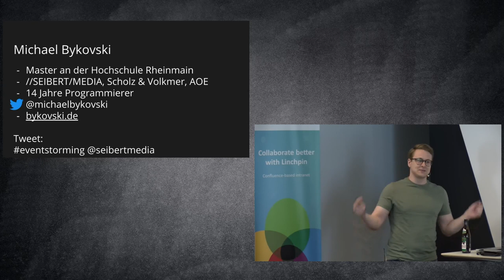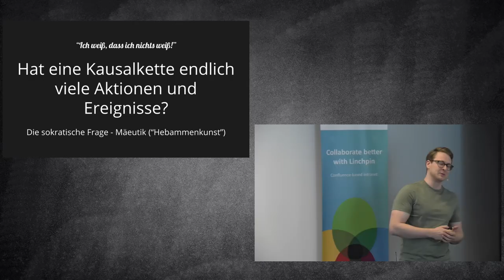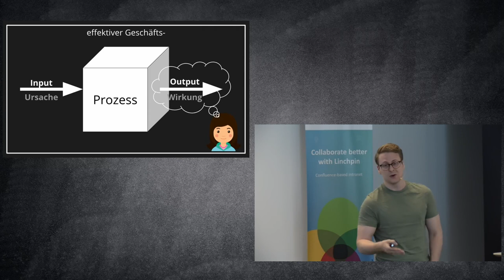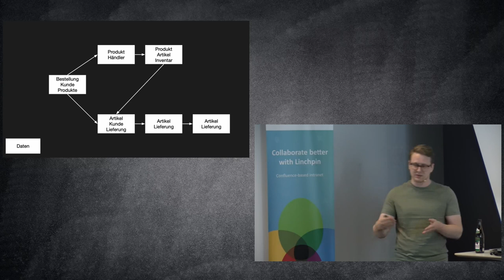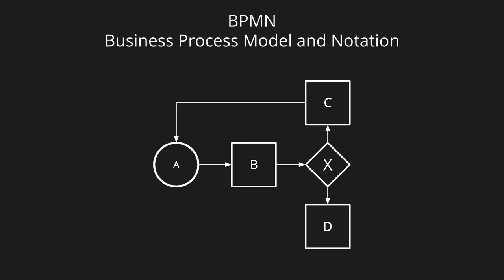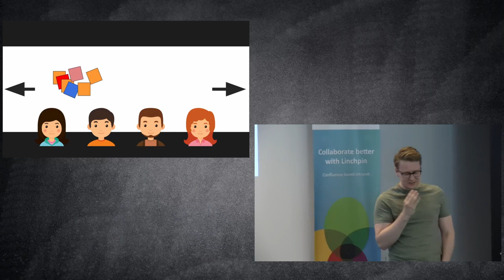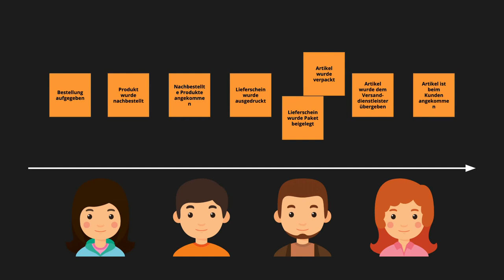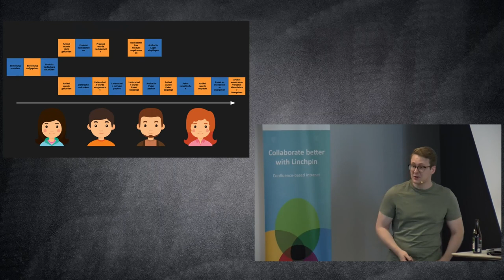Event Storming - TechTalk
Geschäftsprozesse einer Software zu dokumentieren macht weder Spaß, noch bleibt diese immer auf dem neuesten Stand. Auch über die Qualität der Dokumentationen, die mit UML oder BPMN erstellt werden, lässt sich streiten. Diese zeigen nämlich oftmals nur eine Perspektive, geschweige denn einen Teilbereich des gesamten Prozesses.  Event Storming ist eine Methode, mit der menschlich und intuitiv ein Gesamtüberblick aller Ereignisse, Ereigniserzeugern, Domänenmodellen und schlussendlich der gesamte Geschäftsprozess erarbeitet werden kann.  Es ist die Methode, mit der sich nach ihrer Durchführung auch wirklich Software schreiben bzw. abbilden lassen kann.

Michael Bykovski Entwickler bei AOE GmbH - the open web company